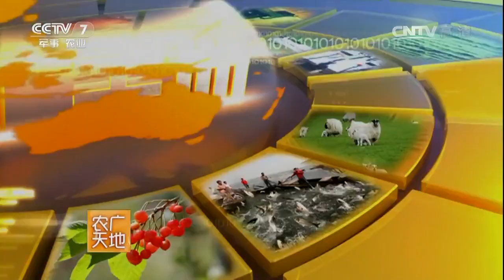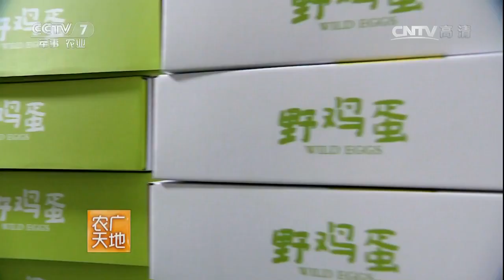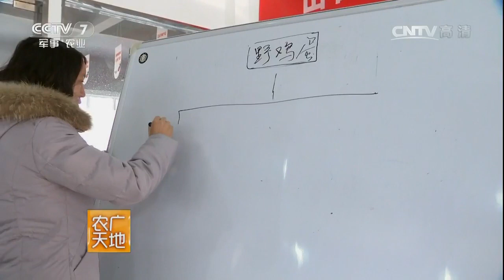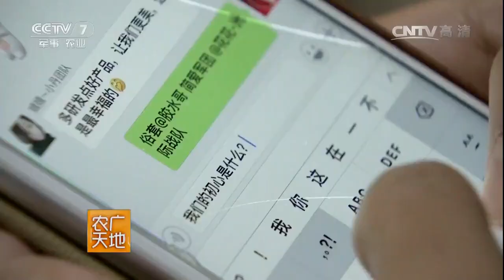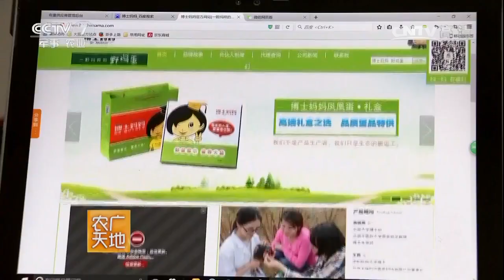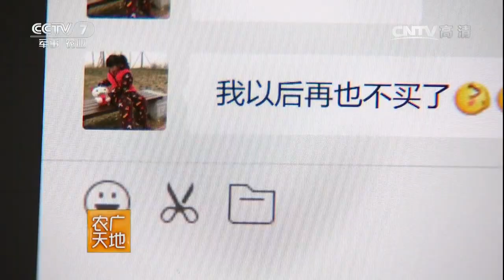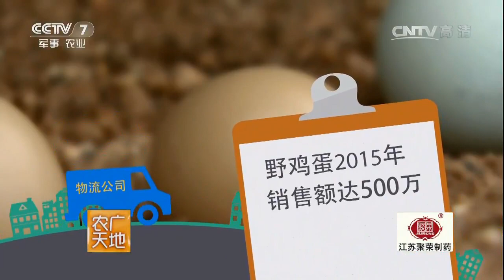20170614 农广天地 女博士发蛋财